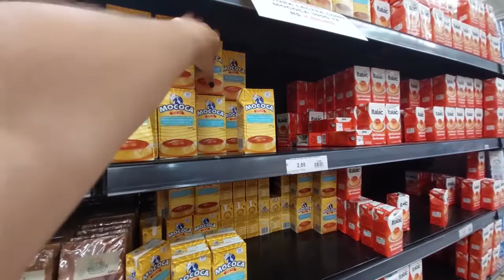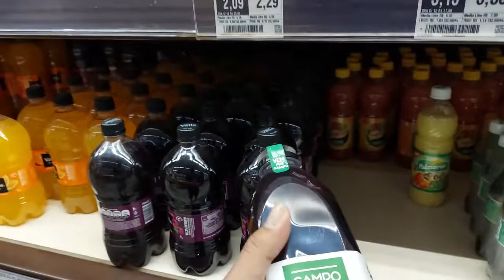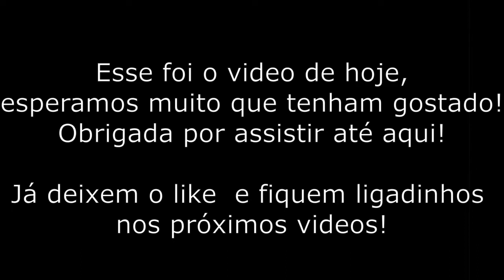PRIMEIRAS COMPRAS DE MERCADO MORANDO EM PATOS PB | Canal Reality do Casal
O vídeo de hoje é mostrando nossas primeiras compras de mercado morando em Patos PB. Fizemos em dois mercados porque achamos que os preços compensavam mais. E já aproveitamos e fizemos pra o nosso natal também, fiquem ligadinhos nos próximos vídeos!

Fiquem de olho no canal que vamos ter vídeos todos os dias até o dia 31 de dezembro. Fiquem aqui com a gente!

Fizemos um Instagram para que vocês possam acompanhar mais de perto o nosso dia a dia, vamos começar a postar por lá também, o link está aqui a baixo, segue a gente lá!

Esperamos muito que gostem!

O vídeo foi feito com todo carinho para vocês!

Muito Obrigado pelo carinho e por assistir. Seu comentário e joinha são muito importantes para nós.

Programação dos vídeos: Ás Terças, Quintas e Sábados, as 18 horas aqui no canal.

Um abraço e até o próximo vídeo galera!